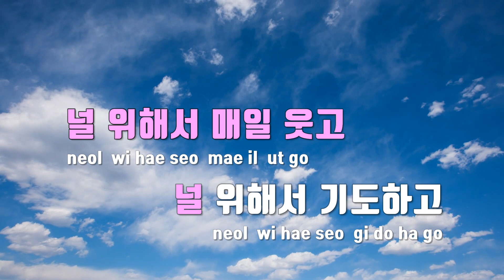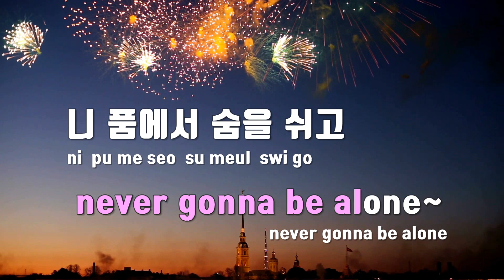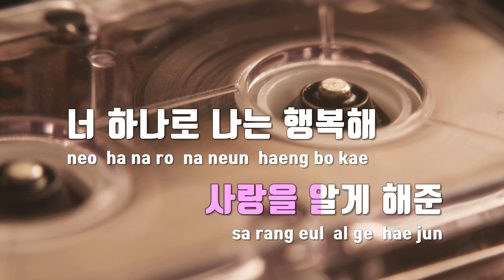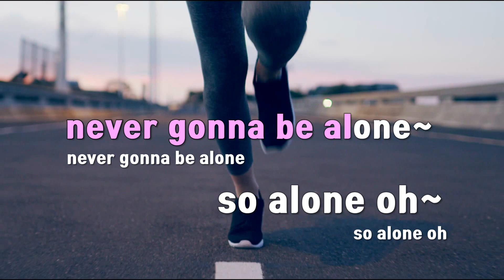[TJ노래방 / 멜로디제거] Heaven - HYNN(박혜원) / TJ Karaoke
Heaven  --  HYNN(박혜원)